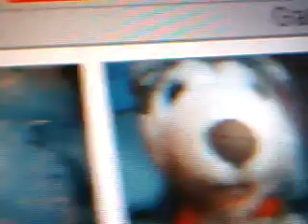Animal Pictures ( part 1)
This video includes Thorn, Heather, Turtle, Fragulatgator,Penguincy,Slips, Sam, Fluff,Blake,Chickers,Stephanie,Tarlayla,Christopher, and Puddle.